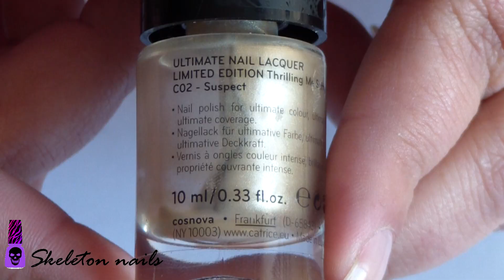Manicura Navidad facil en rojo y dorado + Dark Romance de Essence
HolaHola!! Elegid los colores que se ajusten con vuestros gustos y disfrutad!!
HelloHello!! Choose the colours of your look and enjoy!!

Espero que os guste!!! no olvideis dejar vuestros comentarios y el dedito arriba!! Muacck
I hope you like it!!! don´t forget comment and like!! Kisses